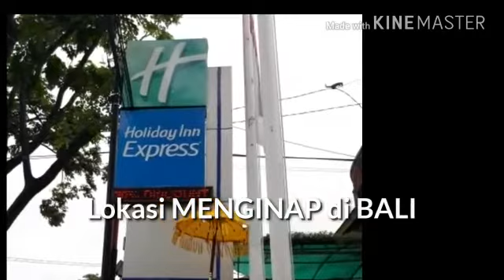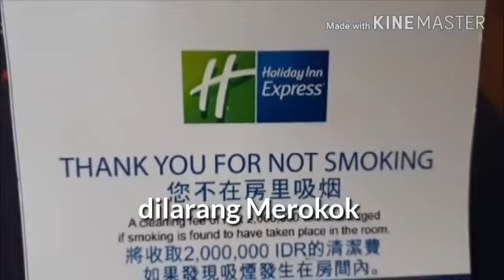Lokasi Menginap Peserta Gathering MPP RS. PELNI